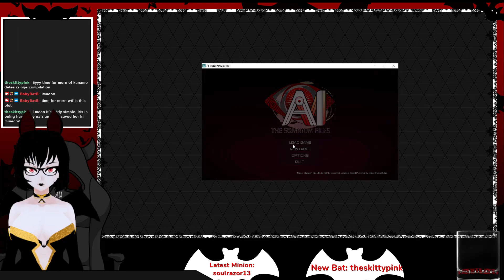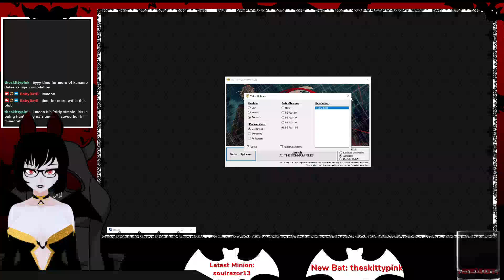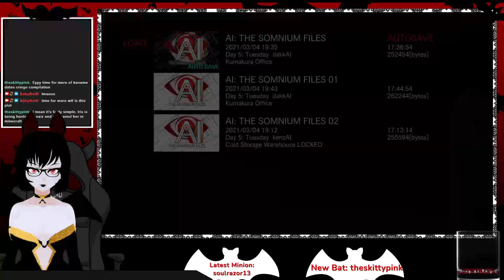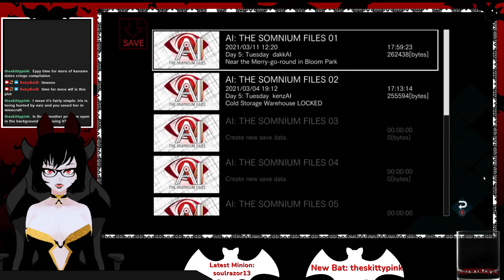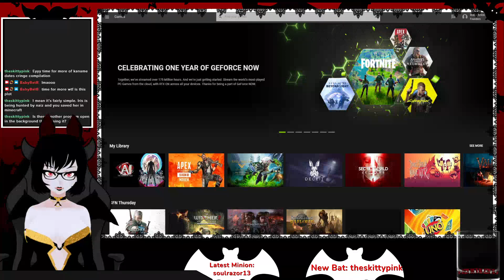{Vtuber} Detective Bat Tries To Figure Out WTF Is Going On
Sub Goal: 68% . 688/1K